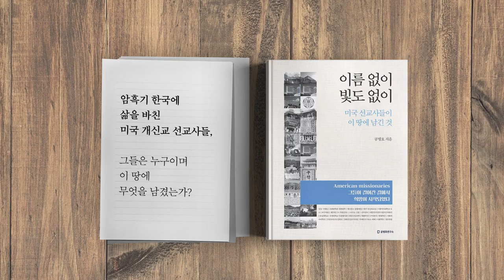히트 상품, 제조법 [공병호TV]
히트 상품, 제조법
히트 상품#한과#사업
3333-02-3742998 카카오은행 (예금주 : 공병호) / (텔레뱅킹 : 090 & 은행코드 : 90)